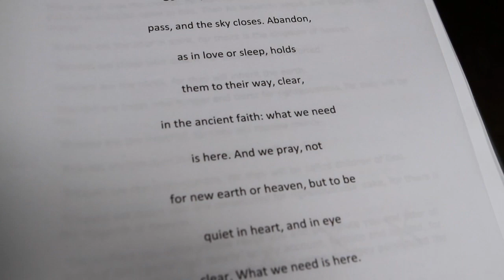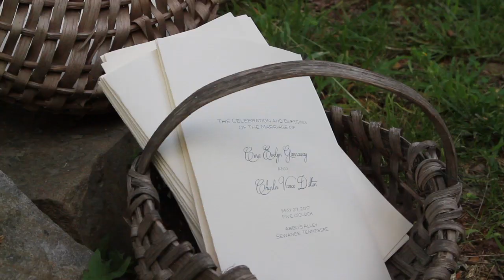Charlie + Evey Wedding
Coming Home
Leon Bridges
SME

The Promise
Sturgill Simpson

More Of You
Chris Stapleton
UMG